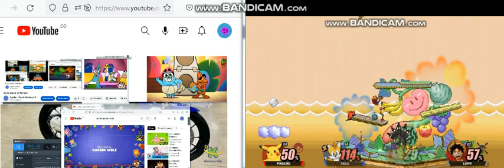Up to Faster 24 Parison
THE BACK OF UP TO FASTERS!